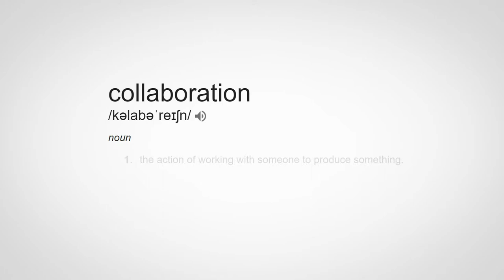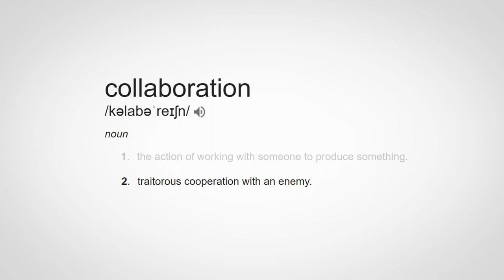Collaboration at CSL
CSL employees and partners talk about collaboration in science for a short video screened at BioMelbourne’s  ‘Connecting Women Luncheon’.